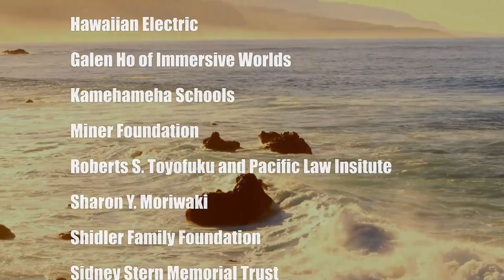Looking to the East Year End Roundtable (Looking to the East)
2022 US, Europe and Japan Review.  The host for this show is Stephen Zurcher.  The guests are Paul Scott, Jiri Mestecky and Taro Tsuda.

Focusing on Japan newsworthy events in 2022, we discuss the current state of relations between a) Japan and the USA and b) Japan and Europe with three academic and business experts from each region.